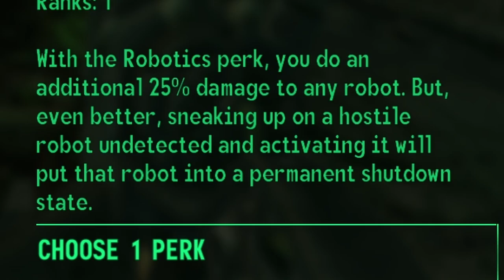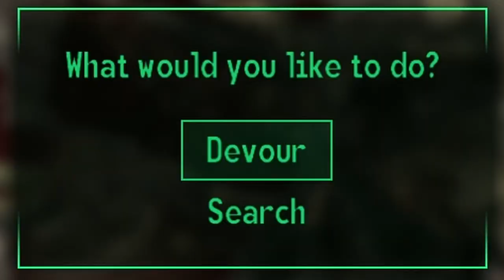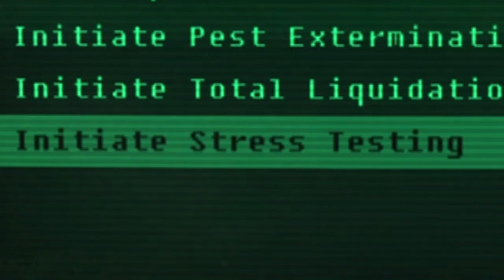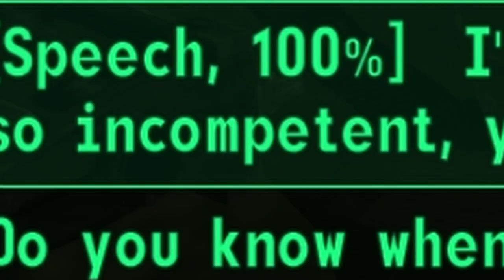Mayhem, Mutants, and Machines | Fallout 3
Heinz goes on a raider-extermination spree in Fairfax, only to get a surprise party thrown by Evergreen Mills' raiders. Who brings a Super Mutant Behemoth to a gunfight? She does, and it's a riot! Our tour of Evergreen Mills includes freeing a Behemoth for a raider massacre, and just when we aim for the RobCo facility, oh, look, a missile silo! “Dealing” with Talon Company (nukes stayed grounded, bummer), we finally tech up at RobCo. Post-Moira's happy dance for the Survival Guide, Heinz's thirst for explosions takes her to Mr. Tenpenny—whose day just gets permanently worse. Nobody bats an eye. Classic Wasteland justice, or just another day in paradise?

Chapters:
00:00 Intro
01:13 Fairfax
03:23 Outcasts
04:40 Enclave attack
05:21 Raiders
06:00 Evergreen Mills
08:24 Missile silo
10:17 RobCo
12:12 Moira
13:38 Tenpenny